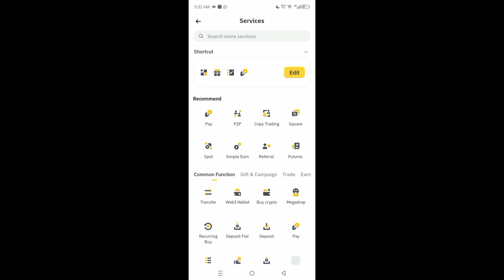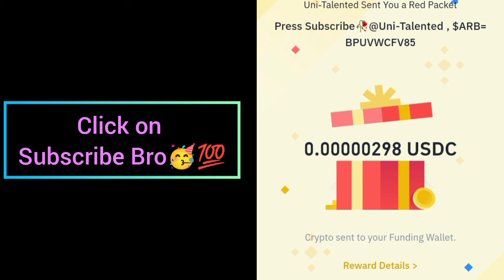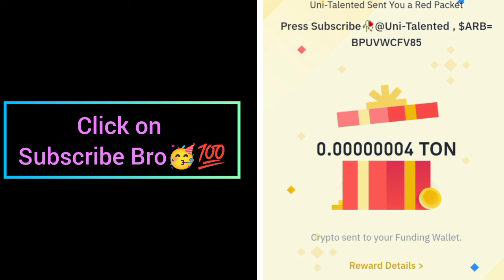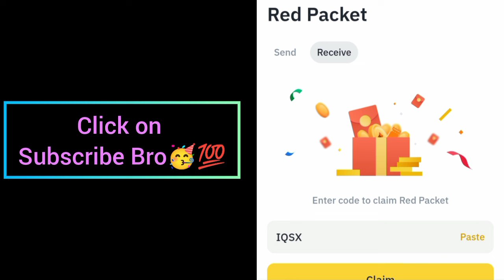Binance Crypto red packet code today | Red packet code airdrops Gas Fee 22 Sep 2024